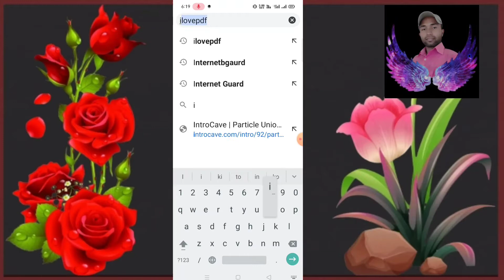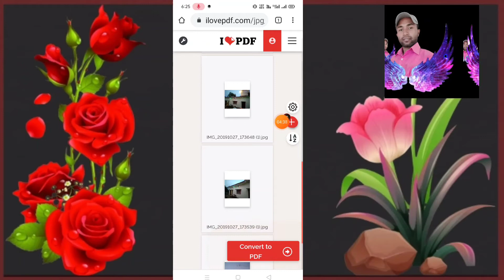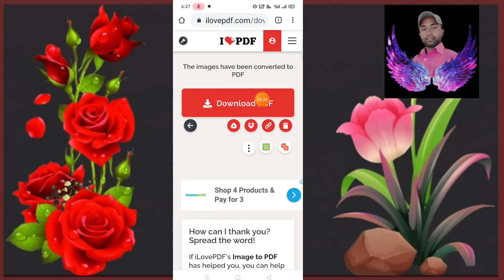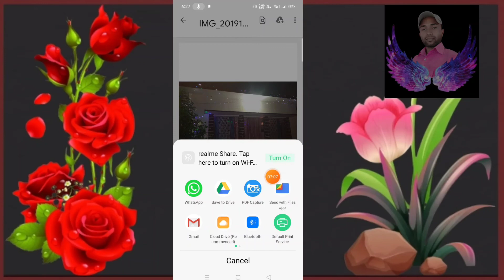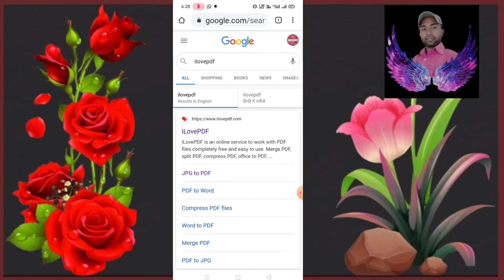How To Convert JPEG And Photo To PDF Full Guide Video In Hindi // By Kishan Ji Raj 2020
Merge, split, compress, convert, rotate, unlock and watermark PDFs with just a few clicks.